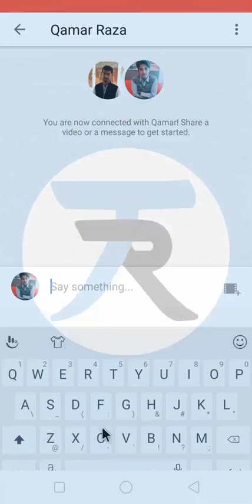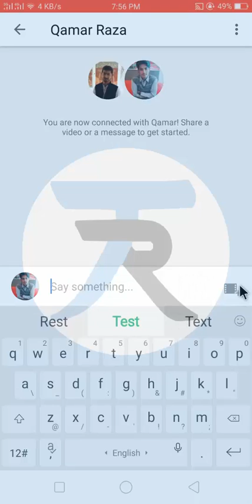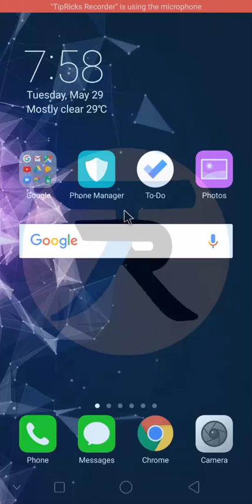YouTube New Update! Now Chat like Facebook and Whatsapp | Tahir Habib | TipRicks